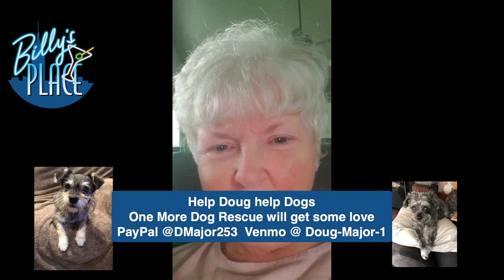"Billy's Place" Episode 47 - Celebrating Our First Anniversary!